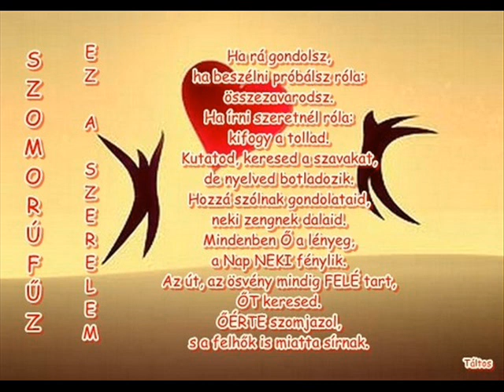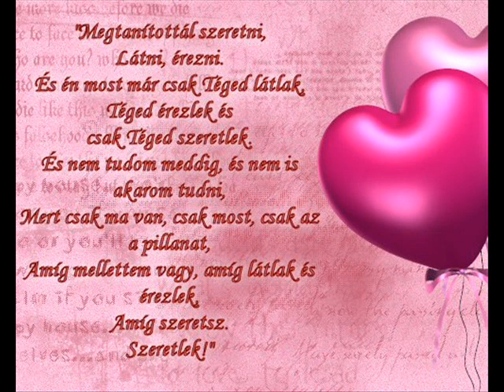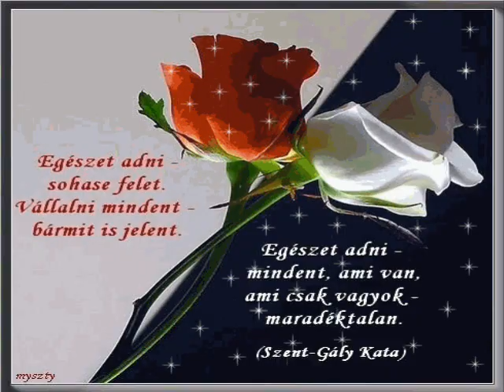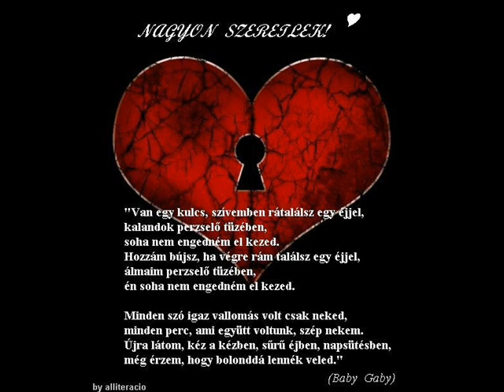Szeretlek LILLA (L)